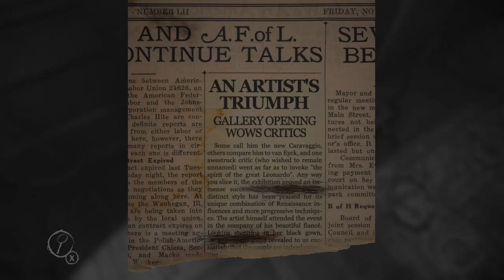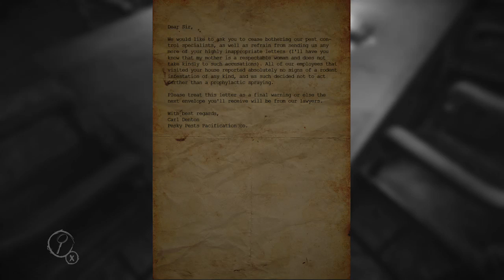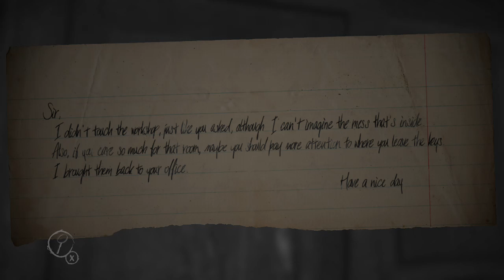Layers Of Fear - WORLD'S MOST BEAUTIFUL PAINTING! - Part 1!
Make great use of your time, check out the videos! We or others may have missed what you saw! :D
Check us out at these places ;)